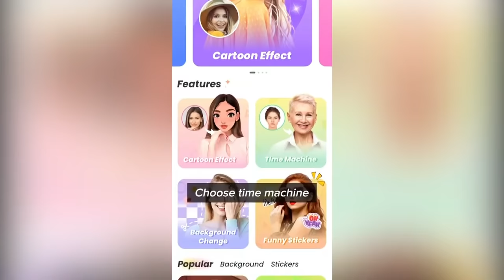Meet yourself after decades